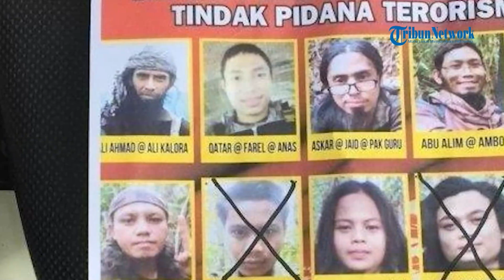Sosok Satu Terduga Teroris MIT Poso Serahkan Diri ke Polisi, DPO Buruan Masih 2 yang Berkeliaran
TRIBUN-VIDEO.COM - Terduga teroris anggota Mujahidin Indonesia Timur (MIT) Poso dikabarkan menyerahkan diri ke polisi, Kamis (19/5/2022).

Terduga teroris tersebut berinisial MRW berusia 22 tahun.

Karo Penmas Divisi Humas Polri Brigjen Ahmad Ramadhan mengatakan, MRW menyerahkan diri pada Rabu (18/5/2022) sekira pukul 09.30 WIB.

Ramadhan menjelaskan, MRW yang merupakan warga Desa Bega, Kecamatan Poso Pesisir, Kabupaten Poso, Sulawesi Tengah.

Ia menyerahkan diri di Desa Bahoea Reko, Kecamatan Bungu Barat, Kabupaten Morowali, Sulawesi Tengah.

Ramadan mengatakan, MRW terlibat dalam dua kali kegiatan. Yakni melakukan idad (pelatihan perang) dan membai'at diri ke ISIS.

Penyerahan diri MRW ini kemudian membuat DPO MIT Poso hanya dua yang tersisa.

Kapolda Sulawesi Tengah Irjen Rudy Sufahriadi mengatakan, masih ada dua DPO MIT Poso yang berkeliaran.

Ia meminta kedua DPO tersebut segera menyerahkan diri.

Dua DPO yang tersisa adalah Askar alias Jaid alias Pak Guru, dan Nae alias Galuh alias Mukhlas.

Menurut Rudy, Satgas Operasi Madago Raya memberikan kesempatan kepada dua DPO MIT Poso tersebut untuk menyerahkan diri secara baik-baik, kepada Polri maupun TNI. (*)